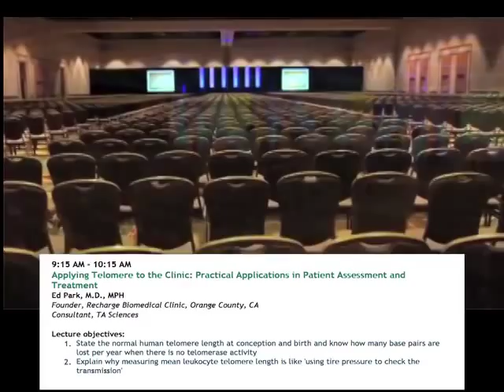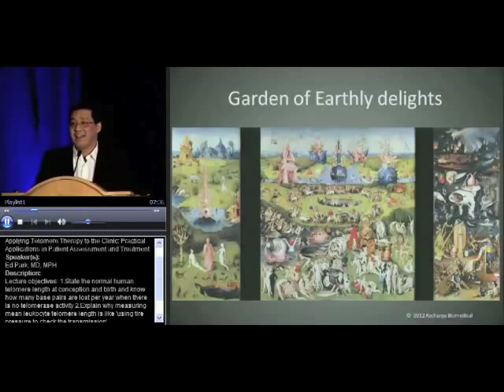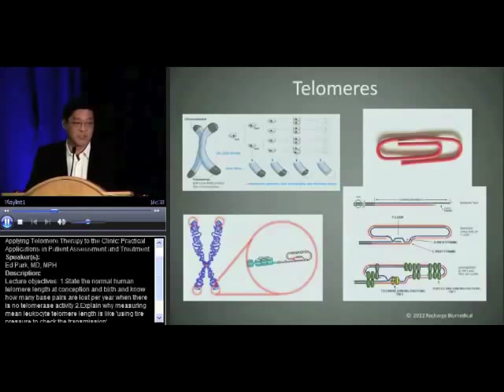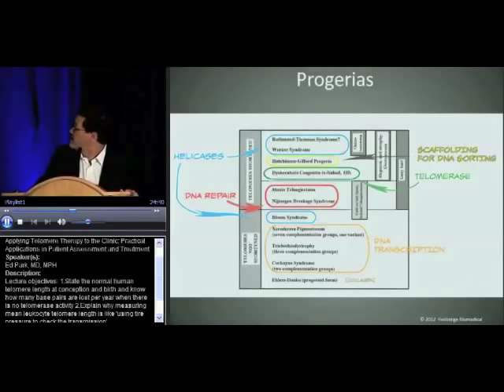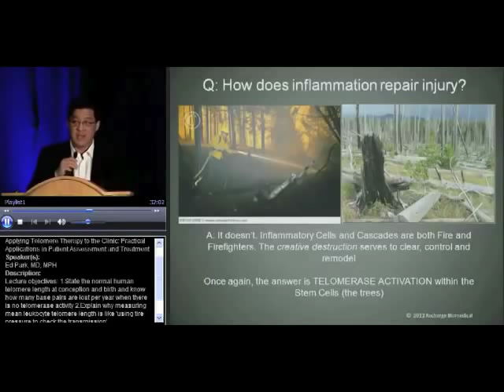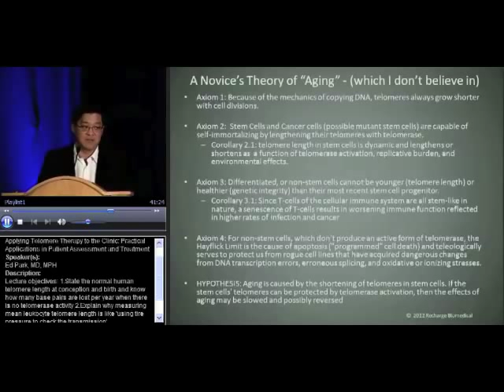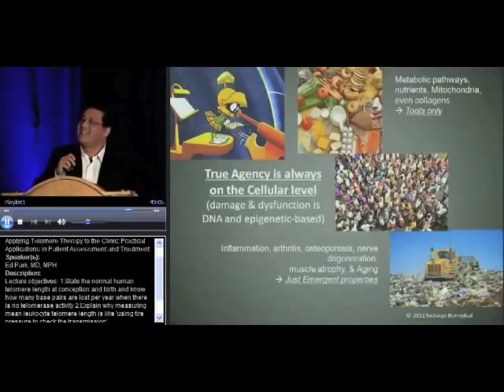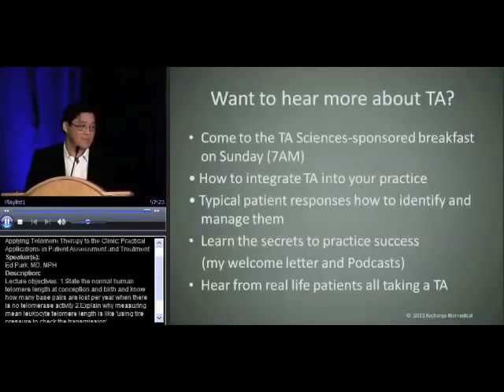2012 AMMG lecture: "Telomeres and a new theory of aging"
Dr. Ed Park of Recharge Biomedical presents his new theory of reversible aging to the general assembly of the 2012 AMMG (Age Management Medicine Group)